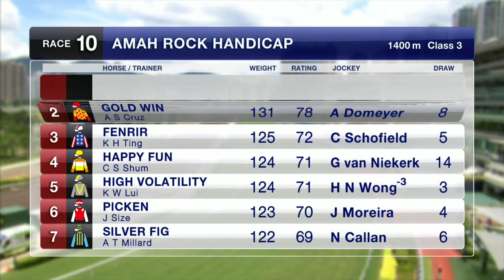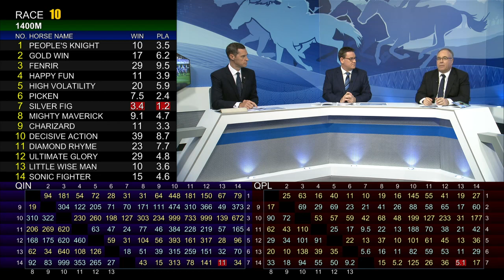[Racing To Win] 18/19 #82 Sha Tin – R10 (23 June)